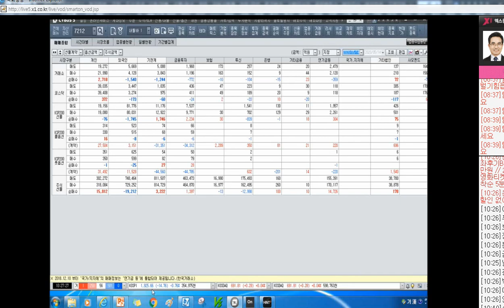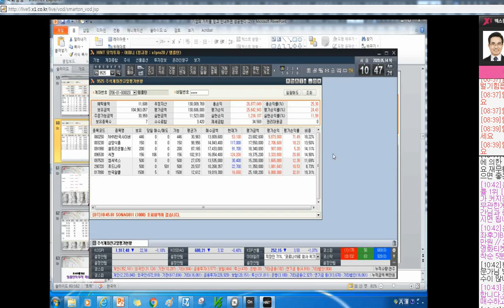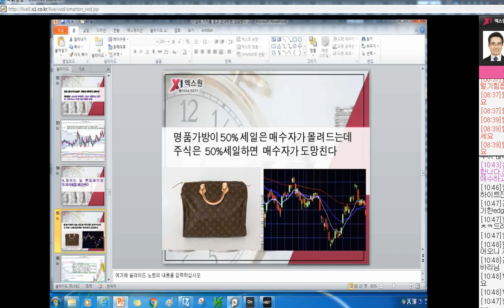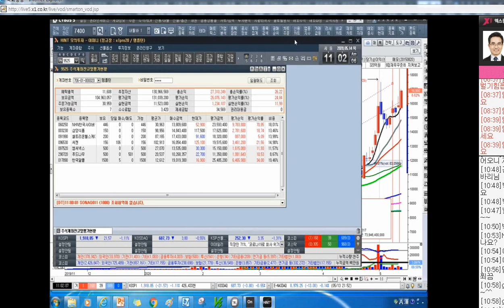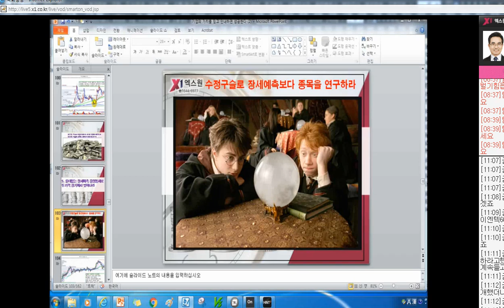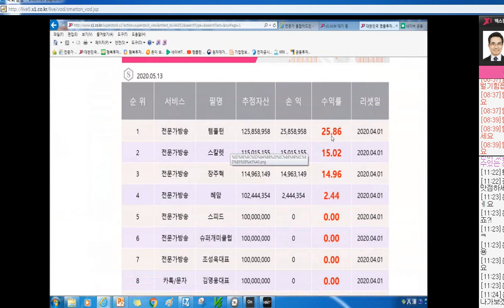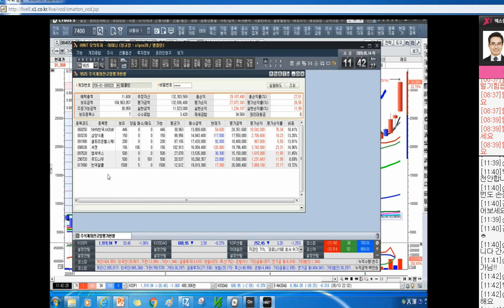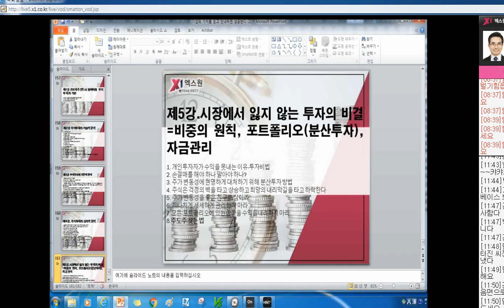[주식투자]주식투자는 실적과 가치가 커지는지 확인하라[2020.5.15]